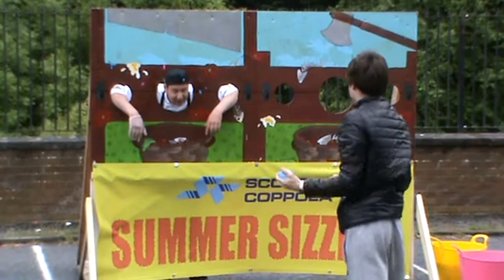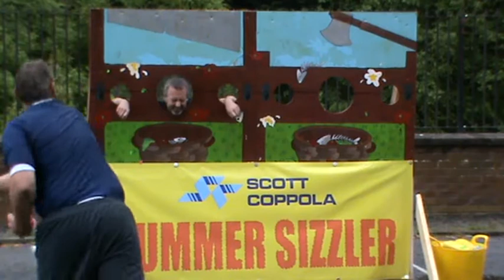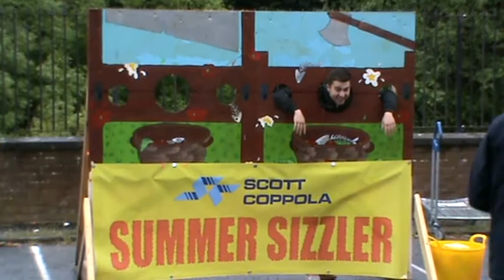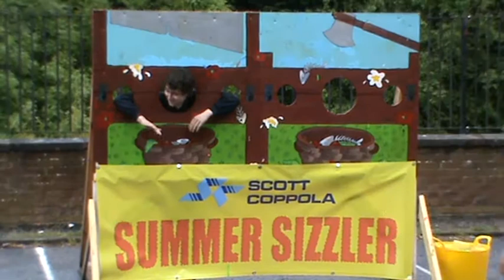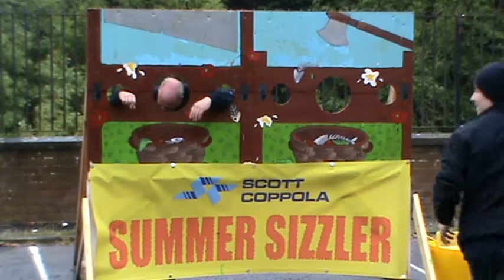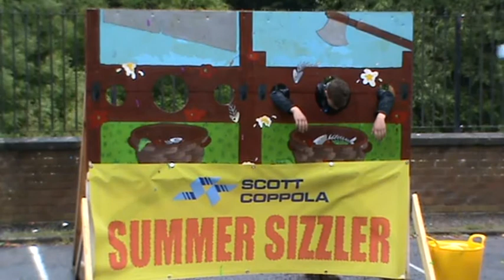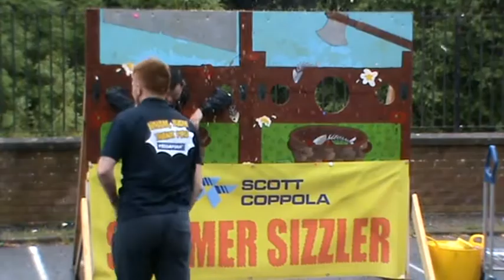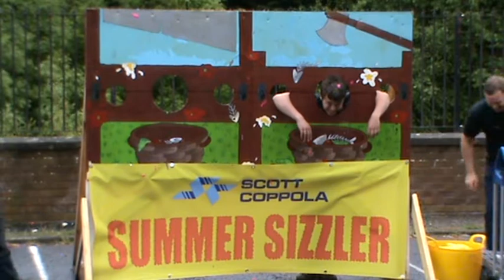Scott Coppola Electrical : Summer Sizzler Day 2 10th June 2016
day 2 year 2 of our Charity funding sizzler. hopefully 2016 will beat lasts years charity donations total of £3300.00